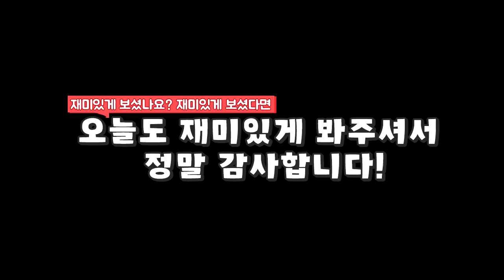새아빠는 필요 없어!! 엄마에게 다른 아이가!? [2편] (잉여맨 가족상황극 마인크래프트)